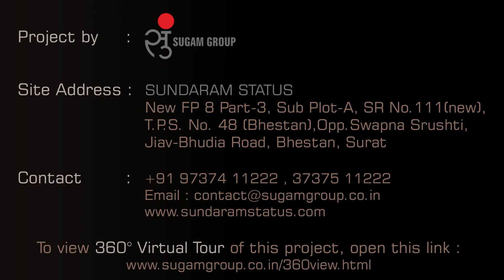Sundaram Status by Sugam Group - Property Tour Video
Project: Sundaram Status by Sugam Group , Surat , Gujarat

Property tour video by 360 Eye Photo Factory

Visit this link to view 360 Degree Virtual Tour of this property

for more such contents.